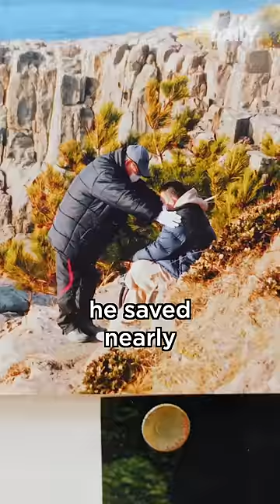The Man Who Saved 800 People #455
This Japanese man walks around this cliff every single day. But you will never expect why. Here is his incredible story!